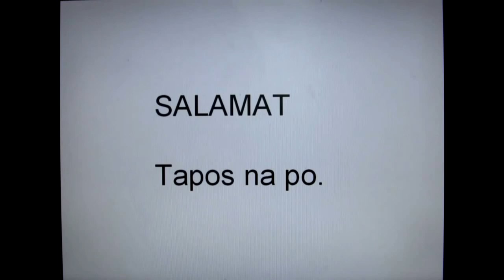Guitar 101 - Tremolo Study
This is a video I put together many years ago to compile a list of my practice regimen for learning and maintaining the tremolo technique. I must admit I totally suck at playing tremolo, but hopefully, this will give others some ideas as they pursue this very elusive but wonderful technique. And no, tremolo is NOT the same as playing arpeggio on the same string. If they are the same, then just practice the Giuilani RH studies and you're done, but no.

I delivered it in Tagalog so if you need it translated, just download the translator app from the app store - just kidding, there is no such thing 😉 Anyway, here are the sub-topics as I presented them:

- Overview
- Practicing speed burts - ami, pami, amip, pamip patterns
- Cross-string speed burts
- Controlling tremolo speed
- Staccato approach